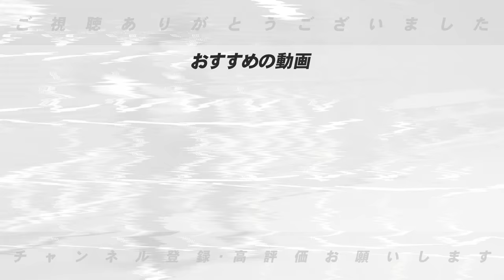【歴史的なFA】阪神の納会を欠席!!「俺だったら…」阪神大山悠輔は『巨人FA移籍か？』『残留か？』歴史的な決断に悩む心中を高木豊が語る‼︎